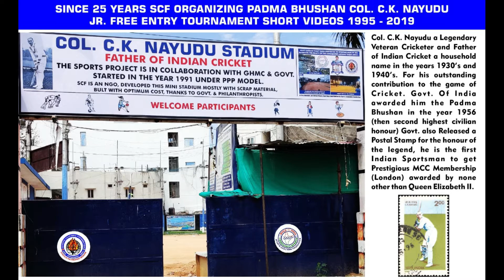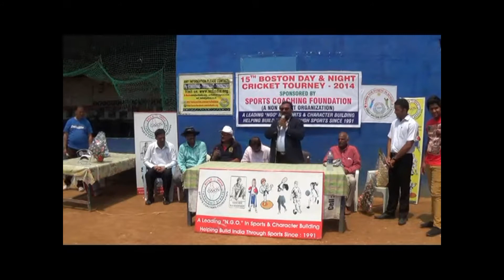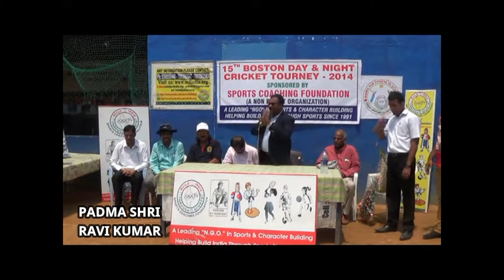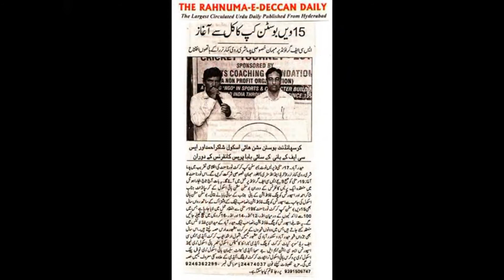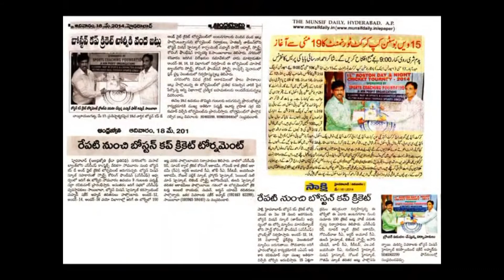SPORTS COACHING FOUNDATION SPONSORED BOSTON CUP CRICKET TOURNEY 2014 | SHORT VIDEO | SCF INDIA